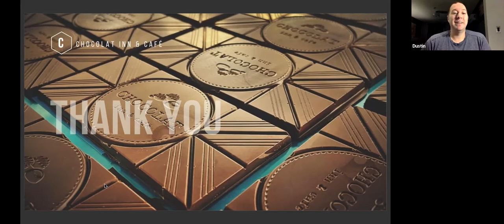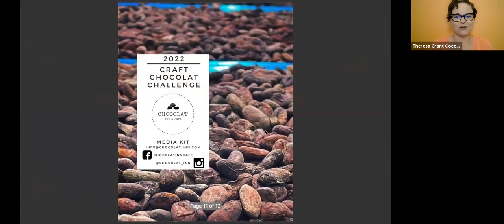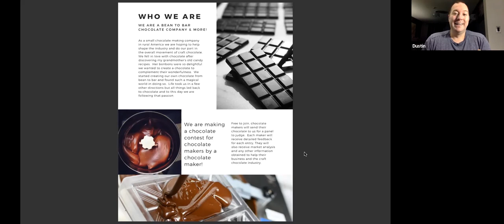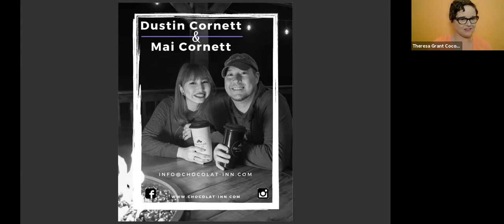Cocoa Is More Than Chocolate: Improving Income with Chocolat Inn & Cafe - Part 2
Part 2 - Discussion Session -